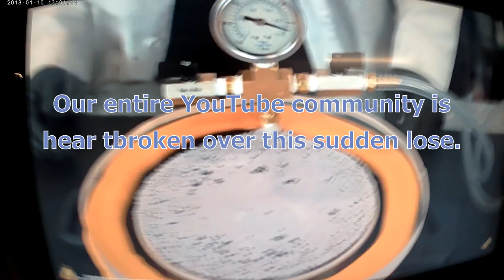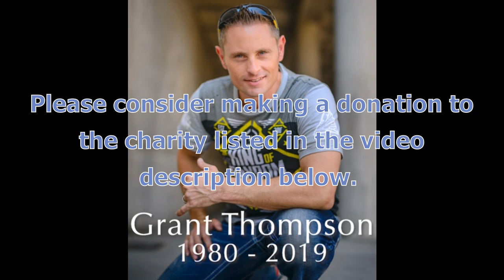RIP Grant Thompson King Of Random 07/30/19